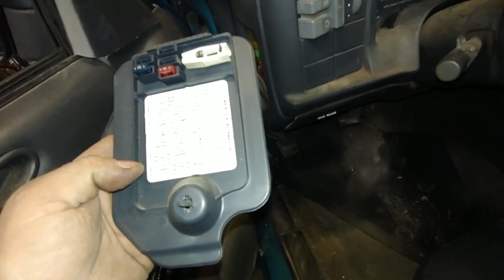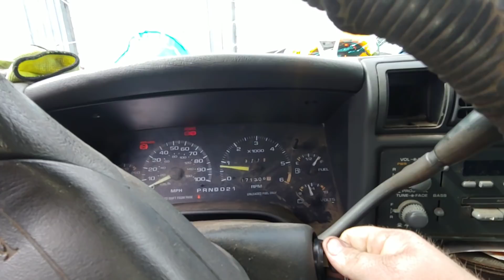DIY Auto Repairs - self-reliance is the key to this game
getting started on some Springtime maintenance on multiple vehicles that way everything's tuned up and I won't have to worry about it in the heat of Summer it's about to get busy.